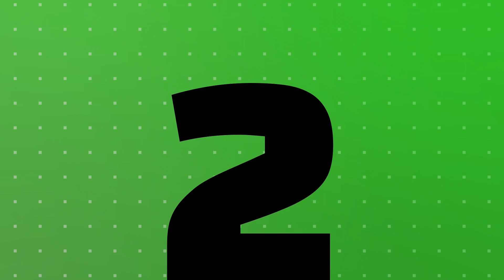💧Emergenza siccità💧: Pericolo per il Po - Difficoltà settori agricolo e della pesca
In questo focus agricoltura parliamo della siccità, un’emergenza che continua a farsi sentire nel nostro Paese e che sta avendo gravi ripercussioni sui settori produttivi italiani.
Il video parla dell'emergenza siccità, ma cerca di coprire anche i seguenti argomenti:
- Fiume Po
- Cuneo salino
- Settori agricolo e della pesca
Se questo video di YouTube sull'emergenza siccità ti è stato d'aiuto metti mi piace e faccelo sapere nei commenti :)